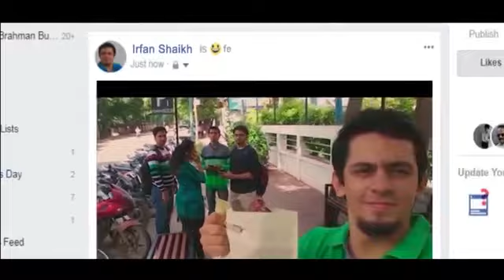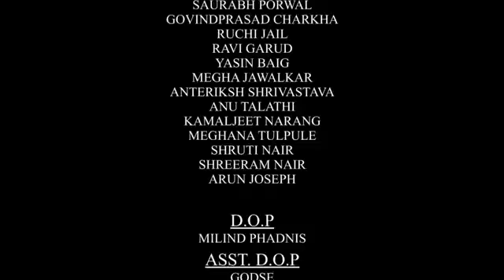Sahin Reja Ratua.. Sacha Bharat